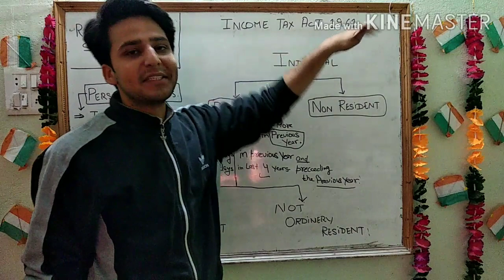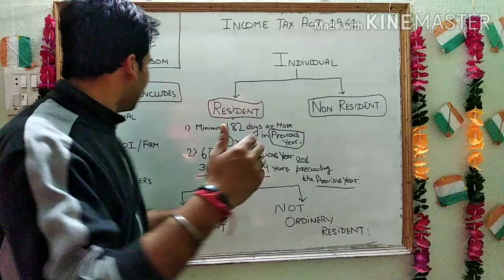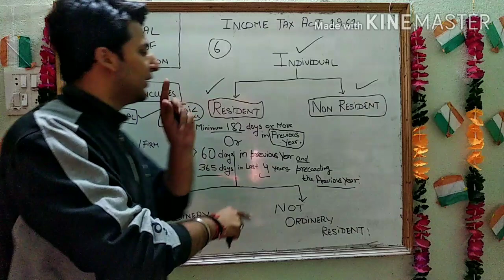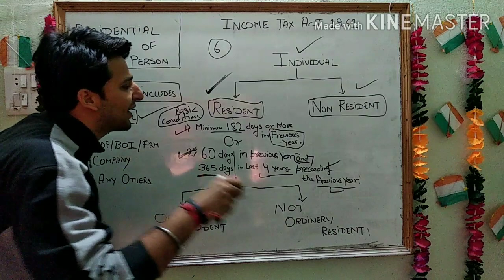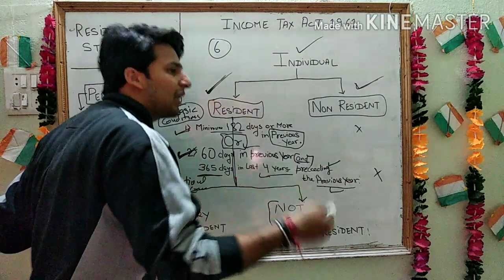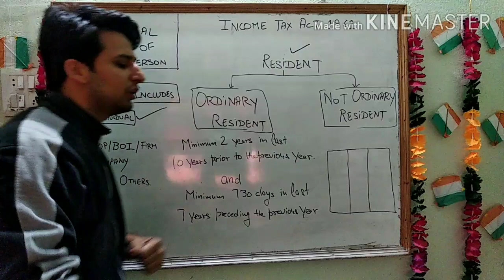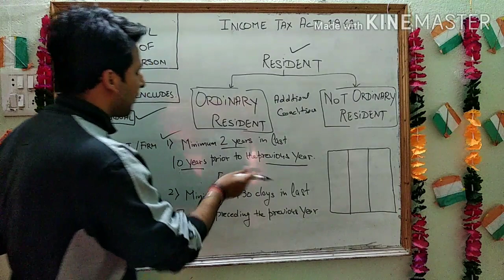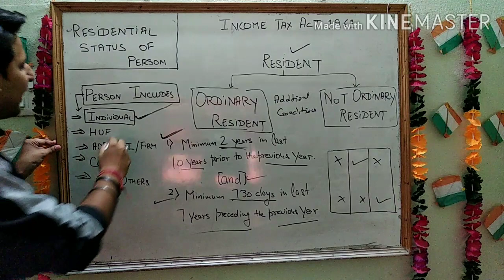Residential Status of Person, Income Tax Act 1961.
Easy Approach to understand residential Status of individual by Prof Siddharth.